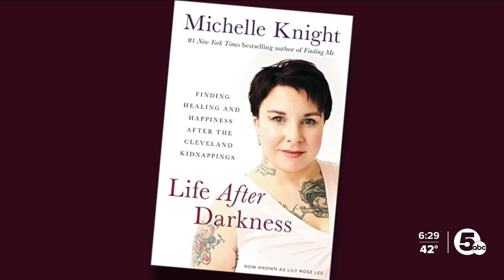10 years after being rescued from Seymour Avenue, Lillian Lee now rescues animals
Lillian Lee is an amazing example of a woman who survived unimaginable evil and darkness and transformed her pain into a life of love and light.